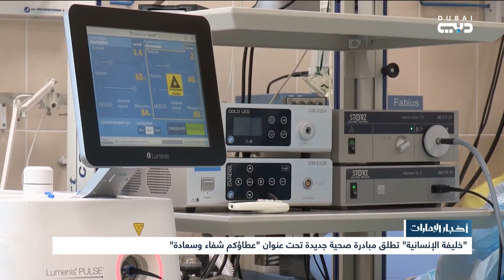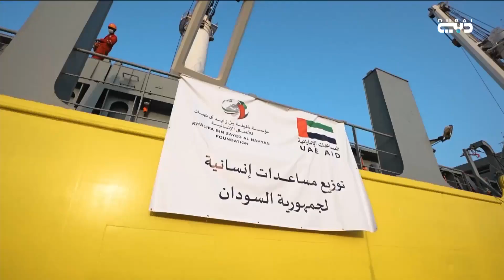أخبار الإمارات | "خليفة الإنسانية" تطلق مبادرة صحية جديدة تحت عنوان "عطاؤكم شفاء وسعادة"